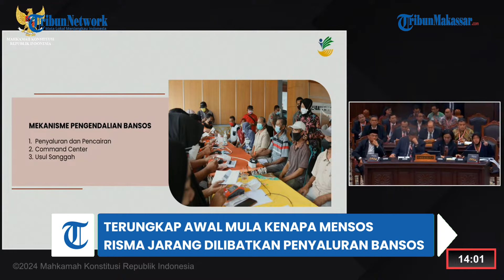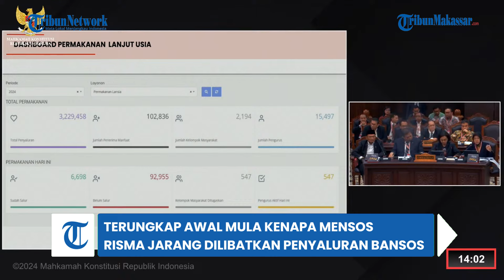HOT NEWS: Penyebab Risma Jarang Terlihat Ikut Penyaluran Bansos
TRIBUN-MAKASSAR - Turunnya Presiden Jokowi dalam kegiatan pembagian bansos pada Januari 2024 lalu, sempat menjadi sorotan.

Pasalnya, kala itu kegiatan tersebut dilakukan berdekatan dengan Pemilu dan ketidakikutsertaan Menteri Sosial Tri Rismaharani.

Di sidang sengketa Pilpres 2024, Mensos Risma pun ditanya soal dirinya yang jarang terlihat terlibat untuk menyalurkan bansos.(TRIBUN-TIMUR.COM)

VO: WA Ode Nurmin
Editor: Rahman